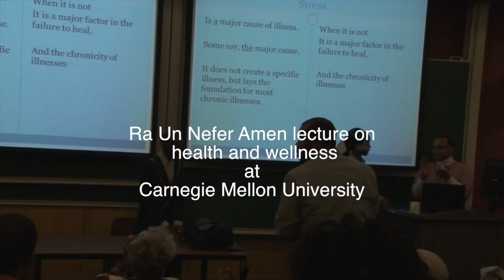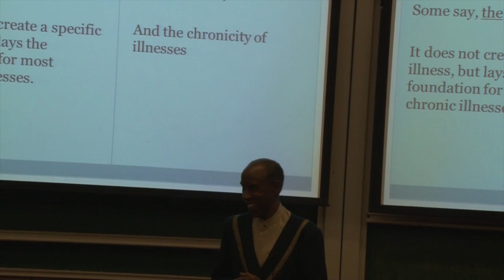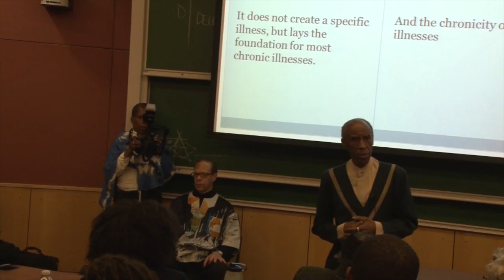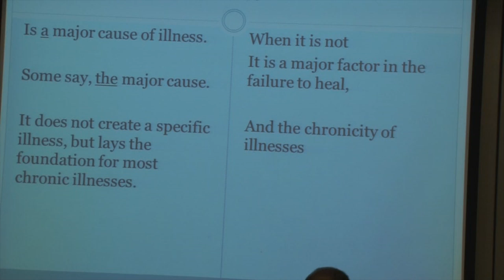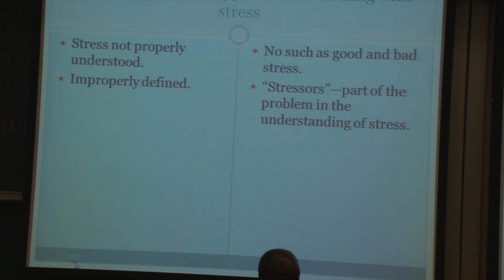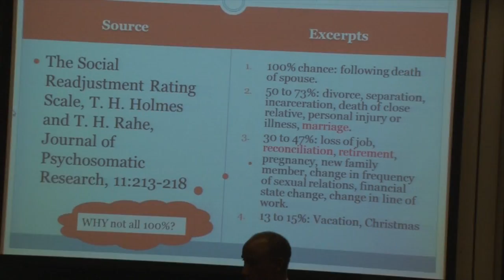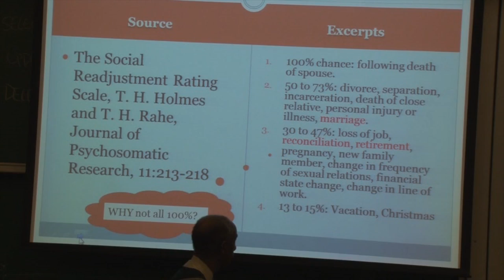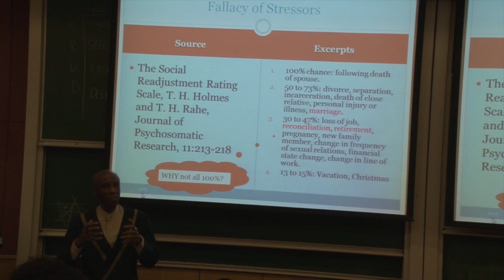Ra Un Nefer Amen healing lecture at CMU complete lecture about healing (Part 1)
Ra Un Nefer Amen healing lecture at Carnegie Mellon University complete lecture about healing (Part 1)

Dr. Amen approaches his topics from a self empowerment understanding. Anyone can use this information to help manifest their full potential.

In this lecture the speaker talks about medicine free zero cost healing with mind. The Greek interpretation of ancient Egypt has been greatly misunderstood resulting in the fragmentation of healing systems that can improve health in all areas of life.

The cause of how science and healing were separated from religion are just a few of the areas that are covered. Scientific studies including which the speaker references in his lecture, have continually shown the proven powerful potential of the mind.

For thousands of years the positive healing effects have been known and the speaker addresses how stress has been one of the major causes of illness and how the mind can be used to significantly reduce and possibly eliminate its negative effects.

Ra Un Nefer Amen I is a world renowned bestselling author, lecturer, spiritual teacher, health practitioner and counselor. He is the Shekhem Ur Shekhem (King of Kings) and Ashem Ur Ashemu (Chief Priest) of the Ausar Auset Society International (AASI) which he founded in Harlem, USA more than 40 years ago.

In those 40 years the society has grown to an international community with branches in more than 35 cities in the USA, three cities in the UK, chapters in Canada, Ghana, South Africa, Bermuda and Trinidad and Tobago. There are also many, many individual followers, participants and well wishers from practically all over the world.